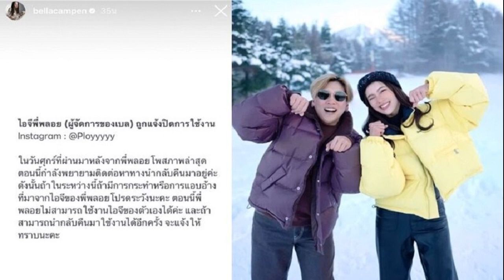สุดารัตน์ ลั่นไทยสร้างไทย ทางรอดประเทศจากขัดแย้ง ยันพร้อมสู้เลือกตั้งทุกกติกา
หญิงหน่อย ลั่น ไทยสร้างไทย พร้อมสู้เลือกตั้ง ประกาศขอเป็นทางรอดประเทศจากความขัดแย้ง จี้กกต.ทบทวนแบ่งเขต-โชว์คะแนนเรียลไทม์

เมื่อวันที่ 7 มี.ค. 2566 คุณหญิงสุดารัตน์ เกยุราพันธุ์ หัวหน้าพรรคไทยสร้างไทย (ทสท.) กล่าวถึงความพร้อมในการเลือกตั้ง ว่า ได้เตรียมความพร้อมทั้งในส่วนของนโยบายและตัวผู้สมัครมานานแล้ว ยืนยันที่จะเสนอตัวเป็นทางรอดของประเทศ พรรคไทยสร้างไทยจะเป็นทางออกของประเทศจากการเมืองที่ขัดแย้งมากว่า 17 ปี
“การเมืองที่วนเวียนอยู่กับวิกฤตและความขัดแย้งจนถูกรัฐประหารถึง 2 ครั้ง ที่ผ่านมาประชาชนเลือกฝั่งนึงก็ติดล็อก เลือกอีกฝั่งก็ติดหล่ม ไม่มีพรรคที่เป็นทางรอดหรือทางออกให้กับประเทศ แต่วันนี้พรรคไทยสร้างไทยมีความพร้อมที่จะดูแลประชาชนทุกคนตั้งแต่เกิดจนแก่” คุณหญิงสุดารัตน์ กล่าว

คุณหญิงสุดารัตน์ กล่าวว่า พรรคไทยสร้างไทยพร้อมสู้ทุกกติกา โดยเฉพาะการแบ่งเขตที่ถูกวิพากษ์วิจารณ์ เรื่องความได้เปรียบเสียเปรียบเพื่อให้กับพรรคการเมืองใดหรือไม่ หรือการที่คณะกรรมการการเลือกตั้ง (กกต.) จะไม่ประกาศผลคะแนนการเลือกตั้งแบบเรียลไทม์ จะต้องรอผ่านไปถึง 5 วัน ประชาชนจึงจะทราบผลคะแนน ซึ่งเป็นเรื่องที่น่ากังวลว่าจะมีการทุจริต จึงขอให้กกต.ได้ทบทวน รวมถึงขอให้เอาจริงเอาจังกับการซื้อเสียงที่เชื่อว่าในการเลือกตั้งครั้งนี้ จะมีการใช้เงินอย่างมโหฬาร

คุณหญิงสุดารัตน์ กล่าวต่อว่า สำหรับแผนและแนวทางการหาเสียงนั้น พรรคไทยสร้างไทย จะลงพื้นที่และเปิดเวทีปราศรัยต่อเนื่องในทุกพื้นที่ โดยจะย้ำอุดมการณ์ของพรรคว่า เราคือทางรอดของประเทศ ใครเห็นด้วยกับอุดมการณ์และนโยบายของพรรค ขอให้มาร่วมและสนับสนุนพรรคไทยสร้างไทย